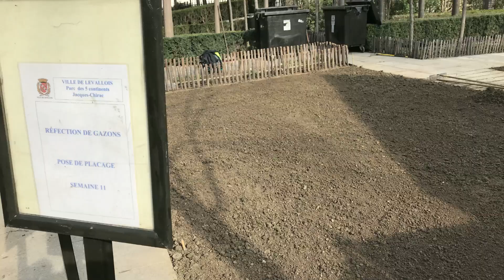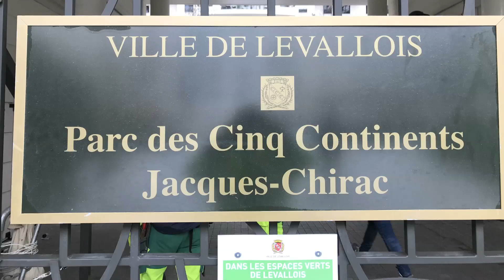Mon stage de Jardinier-Paysagiste à Levallois-Perret en mars 2021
Quelques images de mon stage de jardinier/paysagiste aux espaces verts de la ville de Levallois-Perret dans les Hauts-de-Seine. Ce stage est un des 3 stages comptant pour le BPA Aménagement paysager.